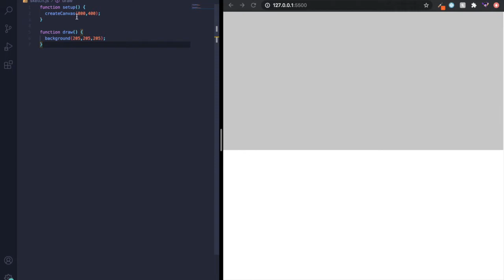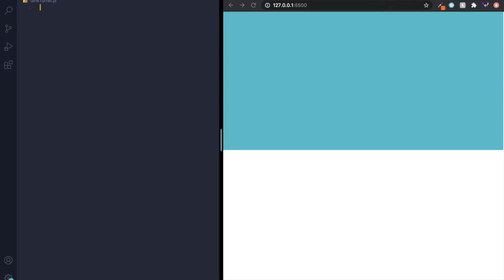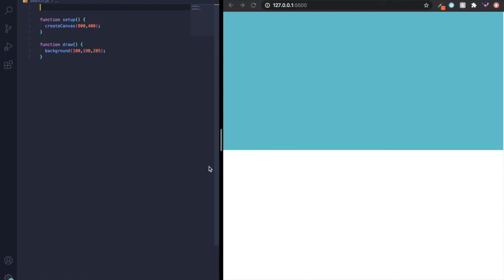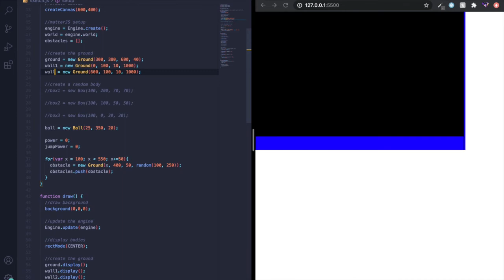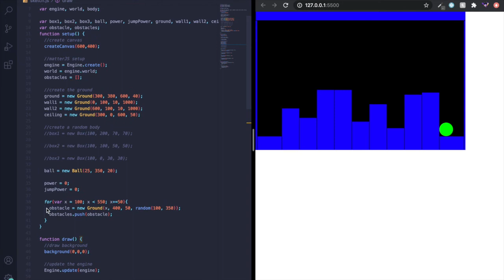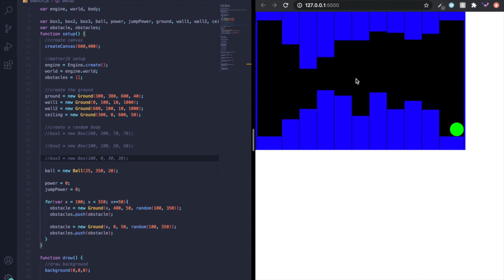Tank Game - A Matter JS Project [Part 1]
Hello there coders! Today we start a totally new game!
My Inspirations:
Mark Zuckerberg & Sundar Pitchai - My Coding "Mentors"
Elon Musk & Jack Ma - They've Showed Me That There Is Light At The End Of The Tunnel